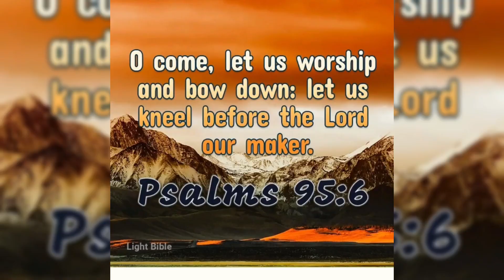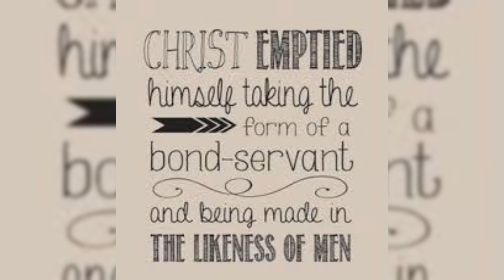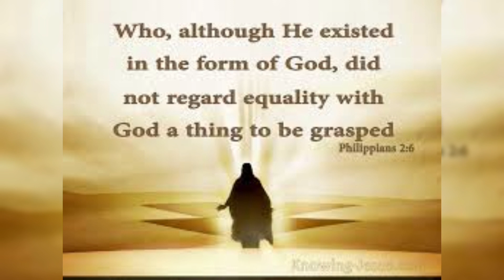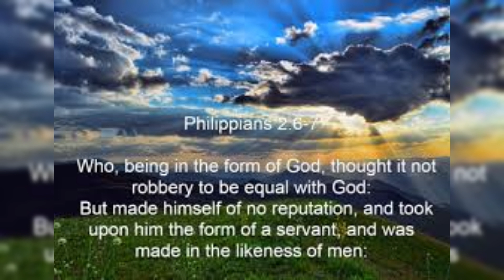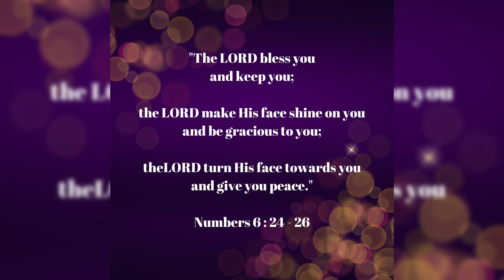Hour of Grace ||కృపావార్త సమయం, 26-12-2023 ||ఊహించలేనంత మేలును ఇచ్చిన దేవుడు ||Mrs Grace Bhaskar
Hour of Grace
కృపావార్త సమయం
ఊహించలేనంత మేలును ఇచ్చిన దేవుడు